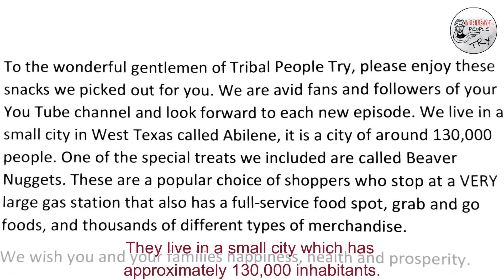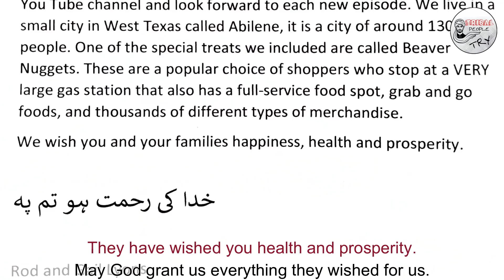A little something to brighten your day: Tribal People Have a Taste of American Snacks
If you love watching other cultures react to our favorite things: These tribal people have a lot to say about what we consider normal snacks in America. You'll be surprised at how much they like them!

The most underrated Videos of our channels